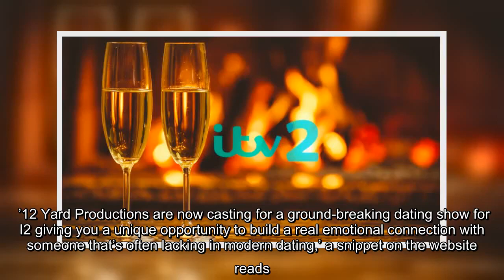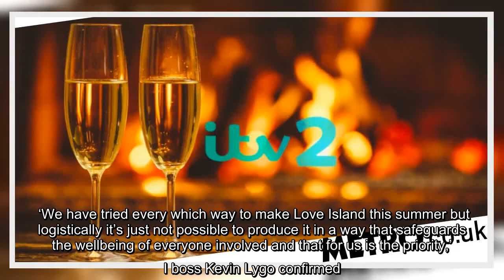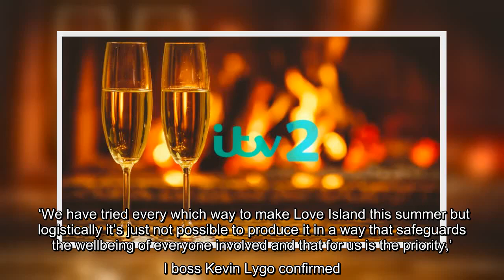ITV ‘launches new dating show The Cabins’ and is looking for single contestants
✍   I is thought to be launching another dating show – and it’s already looking for single contestants.   Yes, after Love Island was postponed until 2021 following the coronavirus pandemic, it appears the network is giving us all something else to look forward to, which currently has the working title, The Cabins.   Joining forces with 12 Yard Productions, the website is urging singletons to apply and has already given a sneak peek at what they can expect from the venture.   ’12 Yard Productions are now casting for a ground-breaking dating show for I2 giving you a unique opportunity to build a real emotional connection with someone that’s often lacking in modern dating,’ a snippet on the website reads.   ‘We are looking for funny singles with great personalities who are fed up with superficial dating apps, small talk that goes nowhere and endless ghosting.’  The application form states that you must be 18 or over to apply for the show, and be a permanent legal resident that is currently  ...